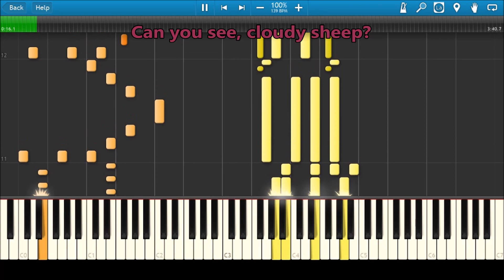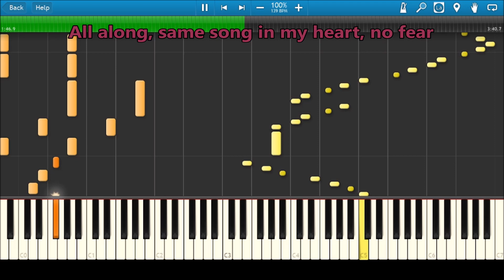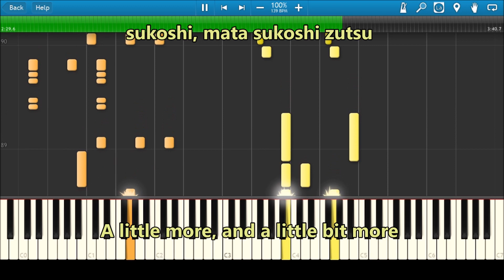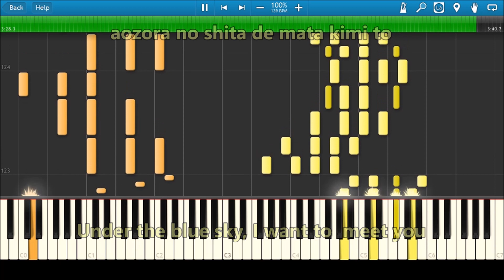曇天羊 / Donten Hitsuji / Cloudy Sheep by Tsunomaki Watame / 角巻わため feat.Calliope Mori（ピアノ/Piano)